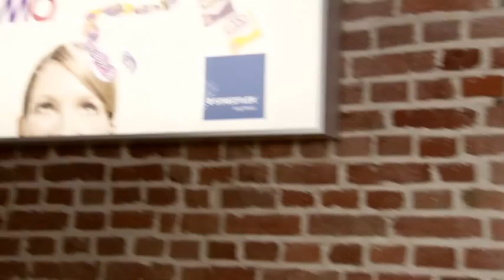Лепка из полимерной глины FIMO (Мастер-класс, часть 3)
В этом видеоуроке:
 - Продолжаем знакомится с техникой миллфори
 - Оригинально оформляем шариковую ручку с помощью полимерной глины
 - Декорируем стеклянную баночку